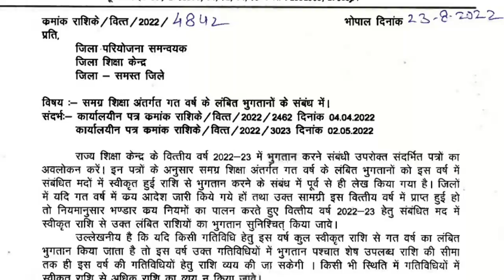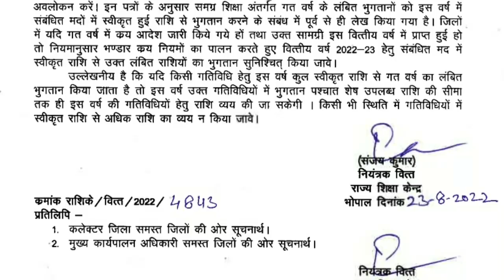मप्र राज्य शिक्षा केंद्र/ आदेश समस्त स्कूलों, शिक्षकों के लिए महत्वपूर्ण ।